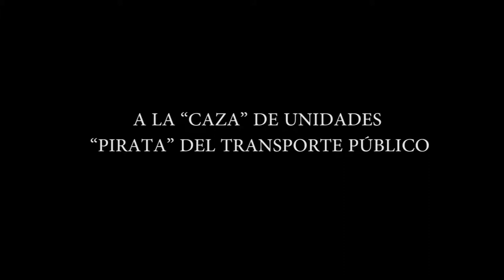A LA “CAZA” DE UNIDADES “PIRATA” DEL TRANSPORTE PÚBLICO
Entérate de las noticias “EN CORTO”… A LA “CAZA” DE UNIDADES “PIRATA” DEL TRANSPORTE PÚBLICO…